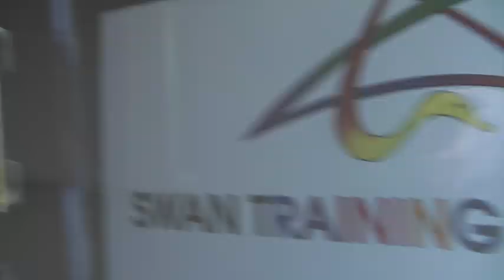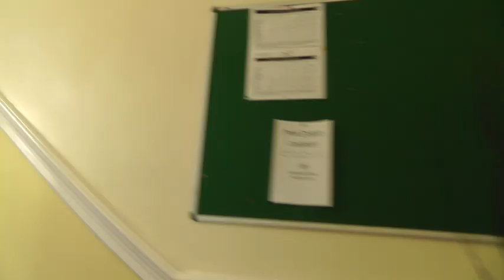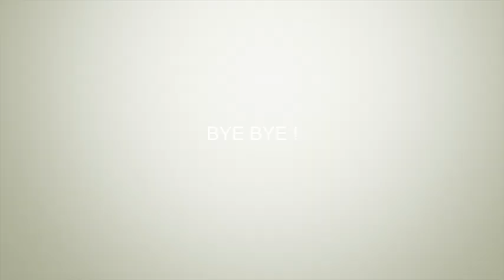quicktourofschool.mov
A quick tour of our school in Grafton street Dublin